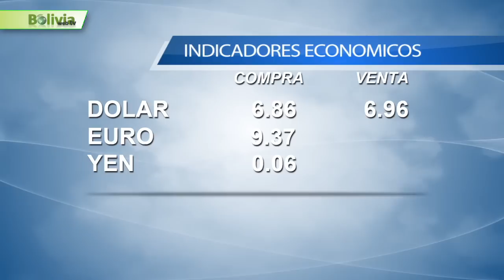Bolivia News 15 Enero 2014 Boliviawebtv